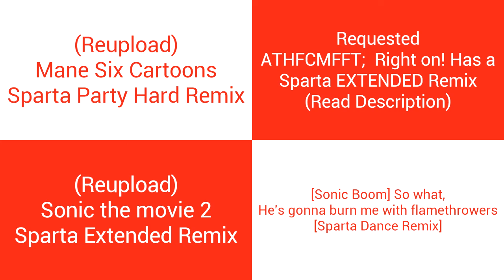(Another Copy) Sparta Remixes Side-By-Side 33 (Amir Mustafid Version)